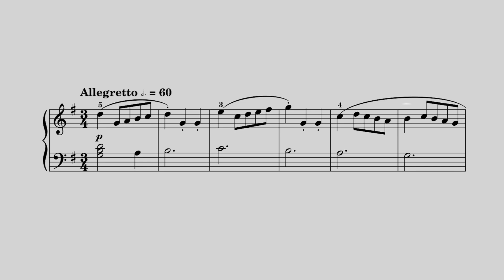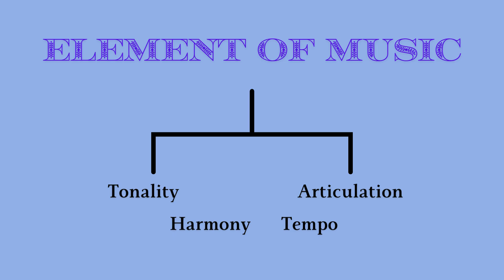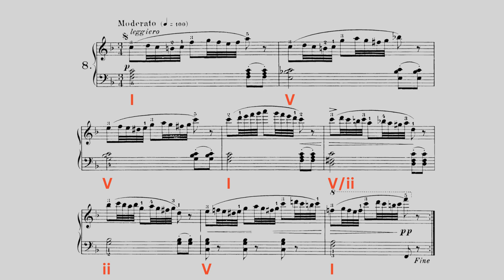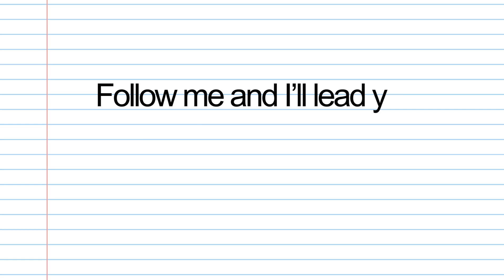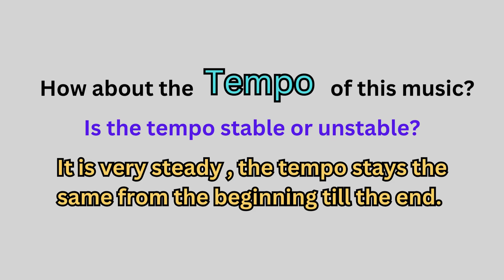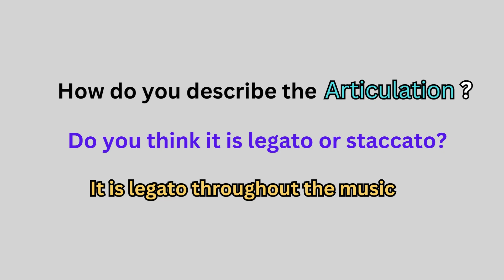Understanding music elements | What you need to know in ABRSM Aural Part D | With exercise | Part 1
In the aural part of ABRSM exams (Grade 5 to 8), candidates will be asked to identify the period of a given piece of music. This skill requires an understanding of the characteristics and distinguishing features associated with different musical periods throughout history.

Distinguishing music elements is crucial in identifying the music period because it allows us to understand the historical context, artistic intentions, and stylistic characteristics associated with different periods. Each music period, such as Baroque, Classical, Romantic, or Modern, has its own distinct set of musical elements that define its style and artistic expression. By analyzing elements such as melody, harmony, rhythm, instrumentation, and form, we can identify patterns and trends that are specific to a particular period.

Moreover, distinguishing music elements enables listeners to develop a deeper appreciation for the music they encounter, as they can recognize and interpret the stylistic choices made by composers within their historical context.